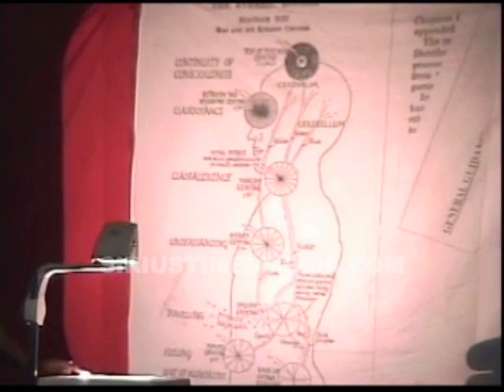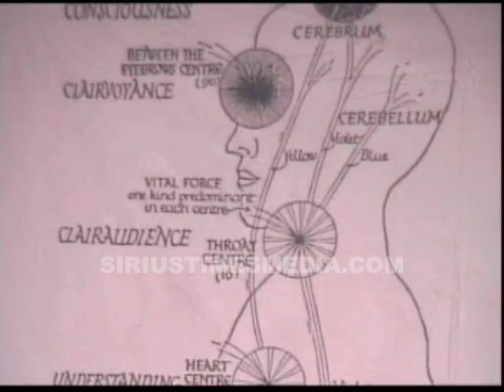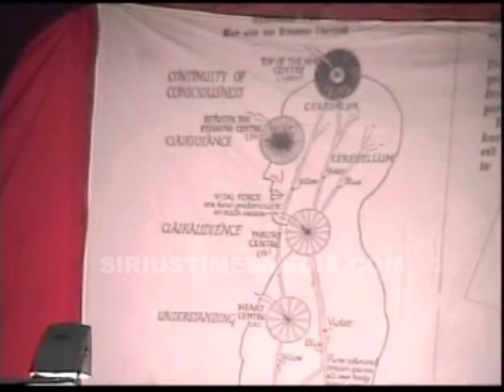Rudra Sut | E.R.T. : Activating Your God and Goddess (Excerpt)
Title:  E.R.T. : Activating Your God and Goddess